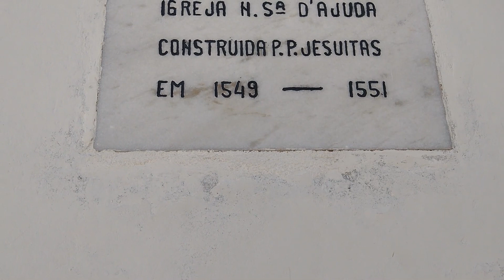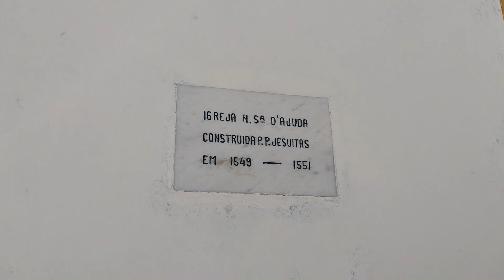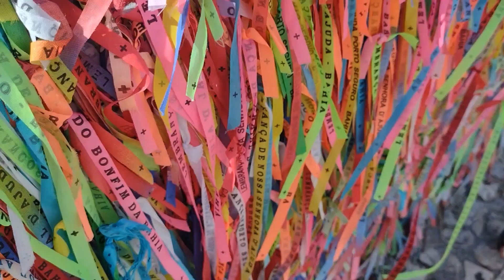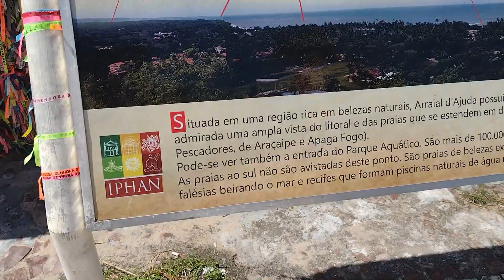ARRAIAL DAJUDA - CENTRO HISTÓRICO E PRAIA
SUL DA BAHIA LUGAR ENCANTADOR!